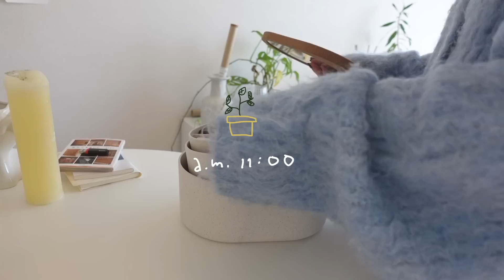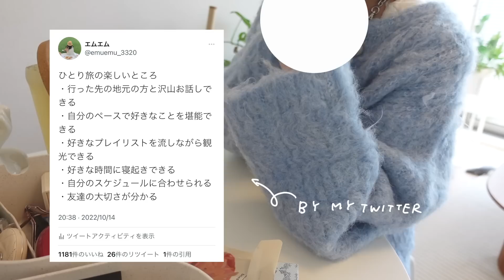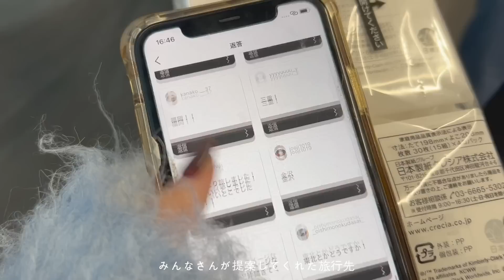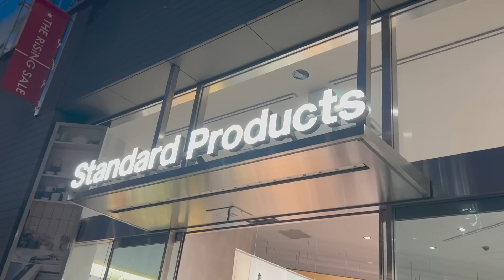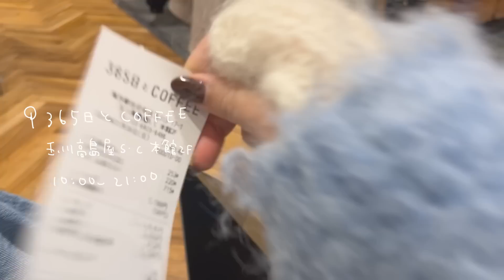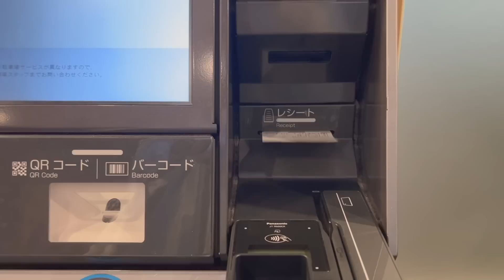\VLOG/ひとりで楽しみすぎな休日.朝に掃除を終わらせて、レイトショーでアバターを観に行く🍿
アバター圧倒された人間の技術すごい。

♪ Affogato (Prod. by Lukrembo)